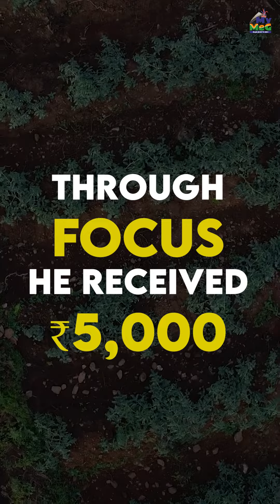Rising Meghalaya- Story of Dabiangwar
One of the government's main motives is to provide a better livelihood for farmers. For this, FOCUS was launched which is a scheme to cater to the needs of farmers like Dabiangwan, a tomato cultivator of which this scheme has helped expand his cultivation after he received Rs 5000 as financial aid from the government.
FOCUS has also benefited around 2.5 Lakhs farmers along with 18,000 Producer Groups.